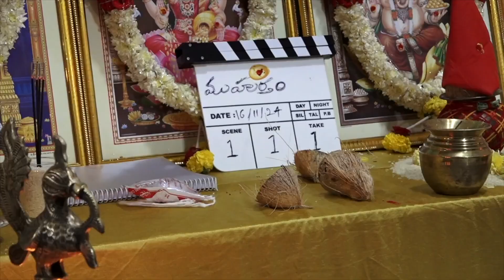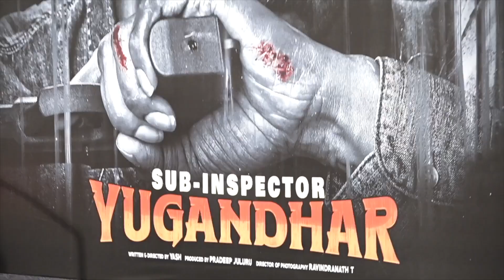Aadi Sai Kumar New Sub Inspector Yugandhar Movie Opening in VenkyDigitalEntertainment